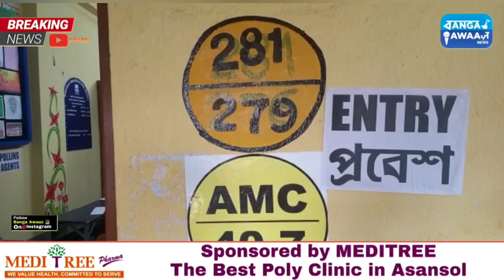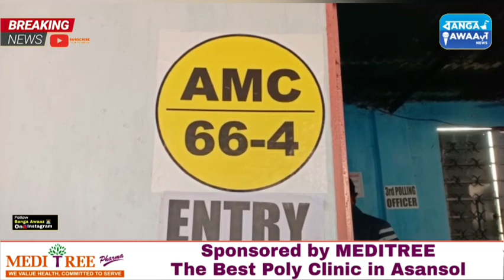TMC Ne Kaha Peaceful Vote Opponents Ne Kaha Loot Gye Booth ELECTION & VIOLENCE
ELECTION & VIOLENCE / KAHI CHALI GOLI, KAHI TODE EVM, KAHI POLICE DIKHI ACTIVE, KAHI MOBILE PAR